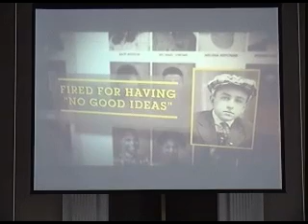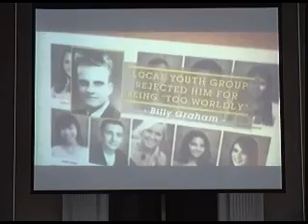Kevin Hash, Minister to Students "Senior Gradua